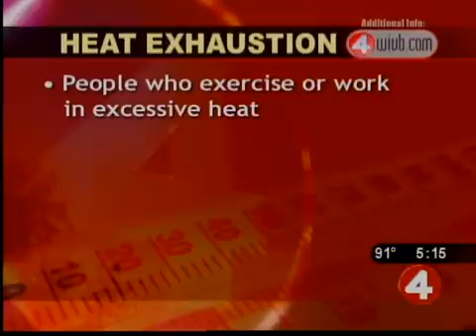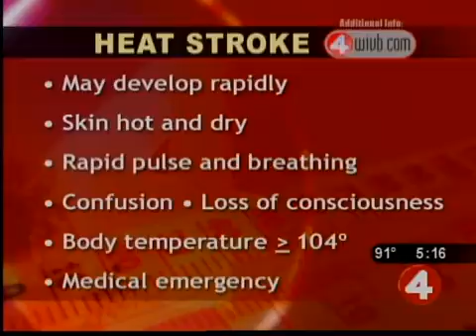Diff. between heat exhaustion, stroke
We've heard the terms "heat exhaustion and heat stroke," but what's the difference, and how do we know the real warning signs?